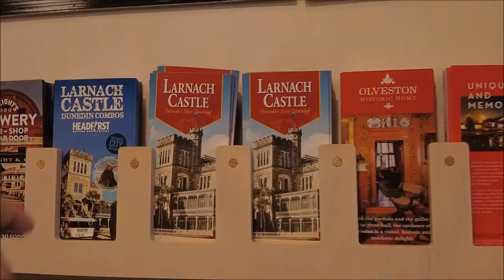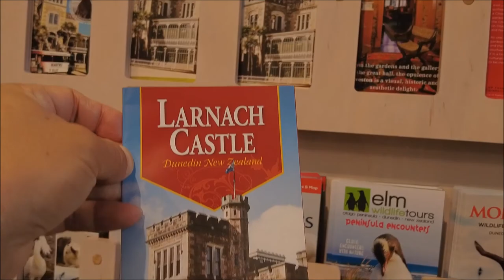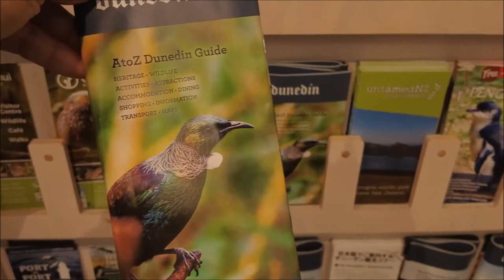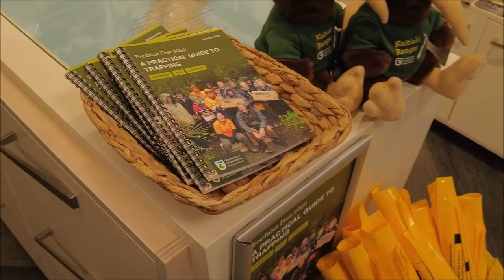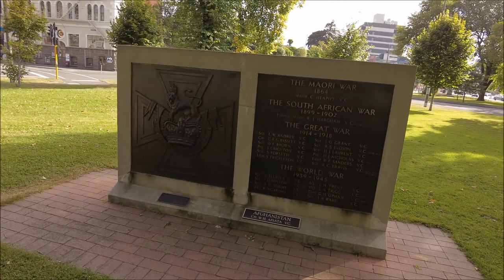Dunedin i-SITE Visitor Centre | Queens Gardens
The i-SITE Dunedin Visitor Centre is open 365 days a year. It provides extensive local and national information as well as a booking service for visitors and residents.

Queens Gardens contains a cenotaph commemorating local servicemen and women who perished in the First and Second World Wars. The cenotaph is the focus of annual commemorative services on Anzac Day (25 April) . A separate standing plaque stands close to the cenotaph and lists the names of all New Zealand’s Victoria Cross recipients.